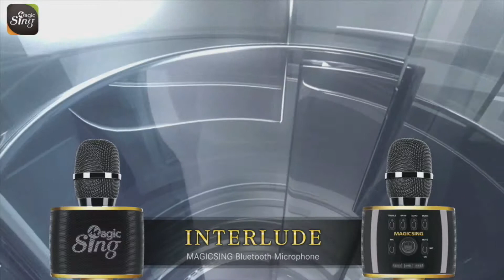[MAGICSING Karaoke] FREDDIE AGUILAR_ALAALA karaoke | Tagalog